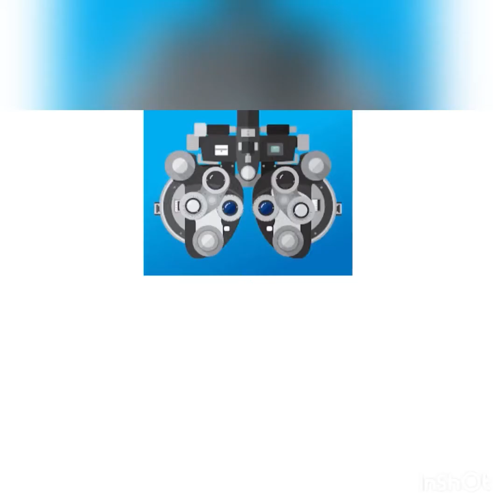EVERYTHING You Need to Know About the OAT (Optometry Admission Test)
Don't know how to study for the OAT or where to start? Well here's everything I knew before taking the optometry admission test!

~Kaplan Book

~Mometrix Book

~OAT Flash Cards

About This Video: Here’s your one stop video for passing the Optometry Admission Test! If you want to be a first year optometry student and get into Optometry School, then you first have to do well on the OAT— here’s some advice on how to study for the Optometry Admissions Test from someone who is going to Midwestern University Optometry School (AZCOPT). Hope you enjoy the video!